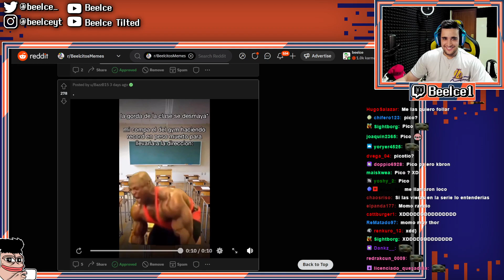Beelce, Pico y Hoxy cuando se junten